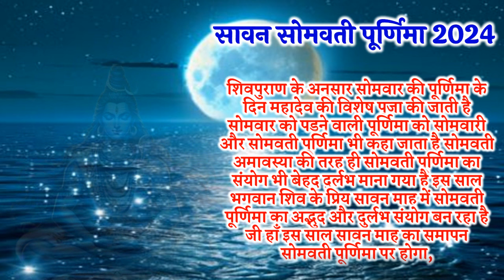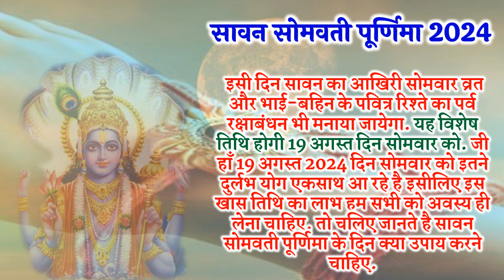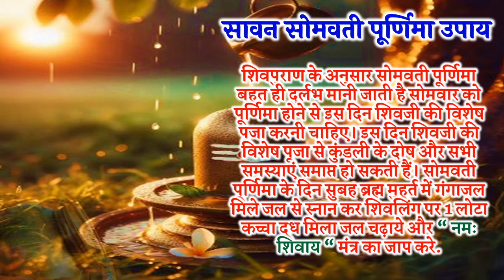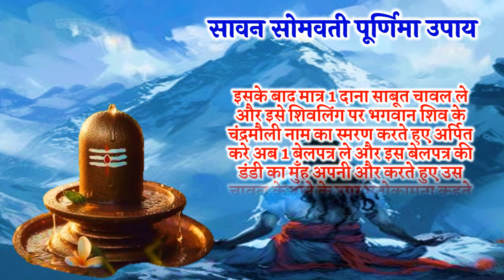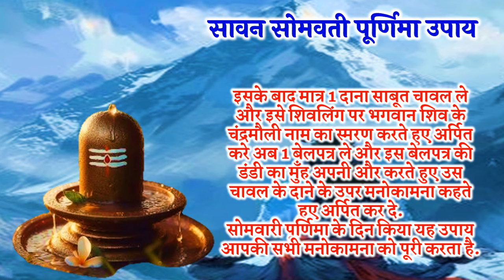Sawan Purnima Kab Hai 2024 Mein | Somvati Purnima August 2024 सावन सोमवती पूर्णिमा कब है 2024 में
सावन पूर्णिमा 2024 सावन पूर्णिमा मुहूर्त 2024 सावन पूर्णिमा कब है सावन पूर्णिमा कथा हिंदी में सावन पूर्णिमा राखी पूर्णिमा 2024 कब है अगस्त पूर्णिमा कब है सावन पूर्णिमा राखी शुभ मुहूर्त रक्षाबन्धन कब है राखी शुभ मुहूर्त 2024 राखी बंधन विधि रक्षाबन्धन 2024 सावन पूर्णिमा डेट टाइम 2024 सावन पूर्णिमा शुभ योग 2024 सावन पूर्णिमा उपाय व नियम सावन पूर्णिमा की कहानी सावन पूर्णिमा के दिन क्या करना चाहिए सावन पूर्णिमा क्यों मनाई जाती है सावन पूर्णिमा कितनी तारिख को है पूर्णिमा पर क्या करे क्या नहीं अगस्त में पूर्णिमा व्रत कब रखा जायेगा पूर्णिमा उपाय पूर्णिमा महत्व सावन पूर्णिमा विधि सावन पूर्णिमा भोग सावन पूर्णिमा मंत्र सावन पूर्णिमा आरती सावन पूर्णिमा क्या करे क्या न करे सावन पूर्णिमा  सावन को क्या उपहार दे सावन को प्रसन्न करने के उपाय व मंत्र सावन पूर्णिमा  सावन पूर्णिमा सावन की पूर्णिमा कितनी तारीख को है राखी बंधन कब है पूर्णमासी कब है पुरमासी का व्रत कब है सावन के महीने में पूर्णमासी कब है पूर्णमासी की कथा सुनाइये सावन के महीनों में क्या खाना चाहिए सावन के महीनों में क्या नहीं खाना चाहिए राखी कब है राखी पूर्णिमा कब है रख कितनी तारीख की है पूर्णिमा के दिन तुलसी को जल देना चाहिए या नहीं पूर्णिमा के दिन बेलपत्र तोड़ना चाहिए या नहीं